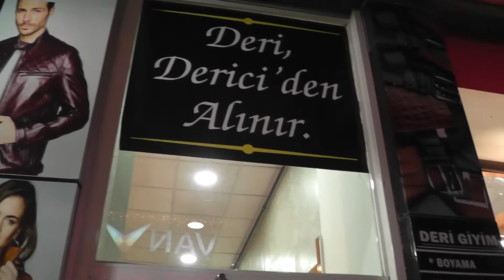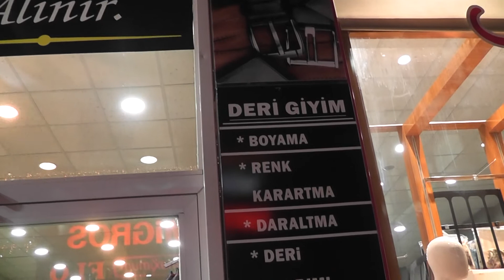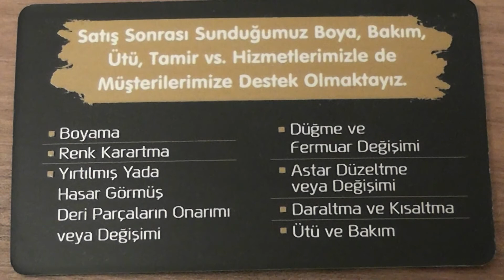VAN DERİ STORE GİYİM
VAN DERİ STORE GİYİM DERİMONTTA BİR İVME KAZANDIRMIŞTIR.